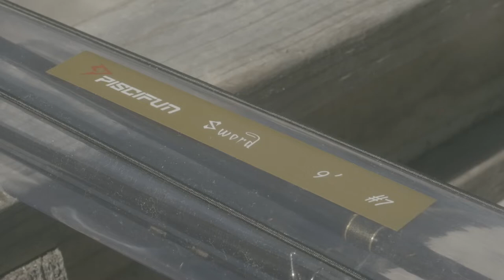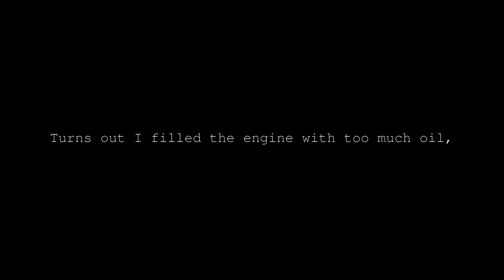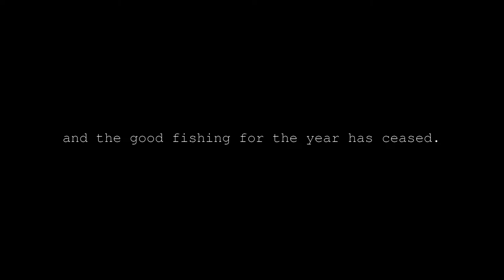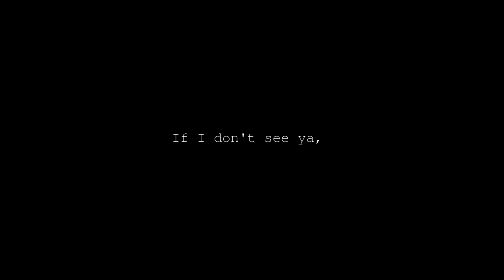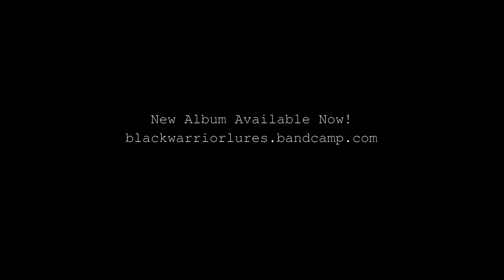Fishing the Mickey Finn Again!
Yup! I'm fishing the mickey finn again1 The Mickey Finn is a classic fly most often used in fly fishing for large mouth bass. Trolling the Mickey Finn is just as easy. Many times I'll switch between casting and trolling with a fly rod. Fishing the Mickey Finn fly is really a streamer, so fishing the Mickey Finn streamer can be drifted, trolled or cast.